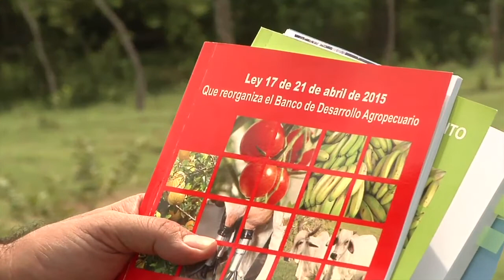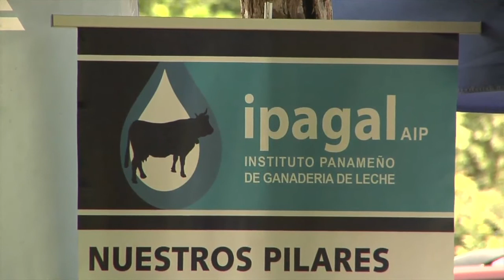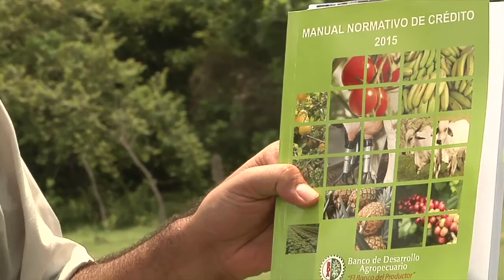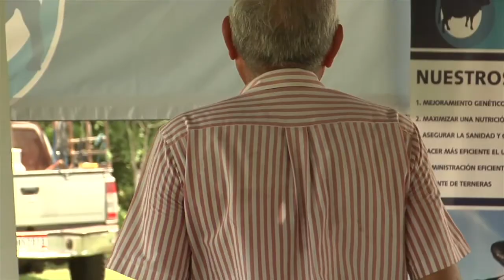FAO IPAGAL, Sistema de Riego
Día de Campo en las Huacas de Divisa organizado por el Instituto Panameño de Ganadería de Leche y La FAO con productores del proyecto piloto de IPAGAL analizando específicamente un correcto Sistema de Riego para forrajes en cualquier temporada del año.